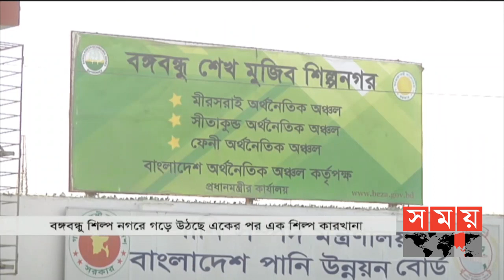বাংলার সময় | সন্ধ্যা ৬টা | ১৭ জানুয়ারি ২০২১ | Somoy TV Bulletin 6pm | Latest Bangladeshi News